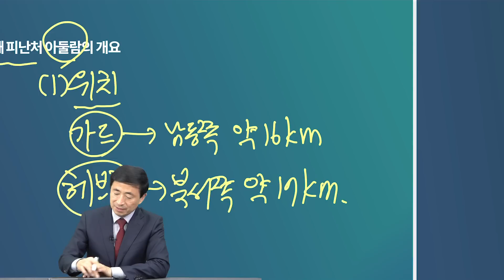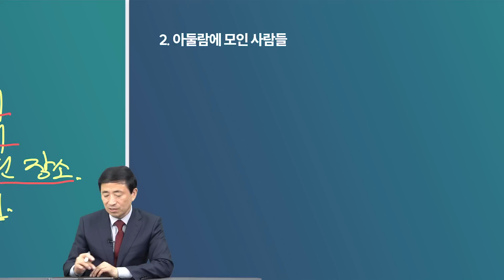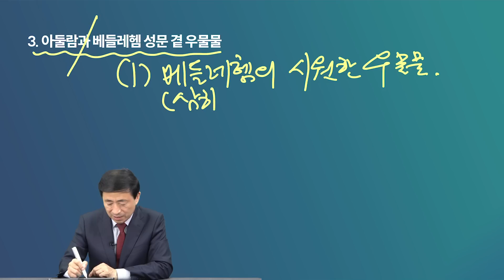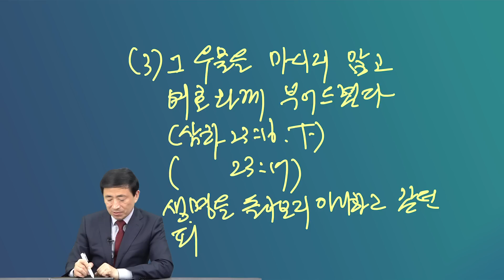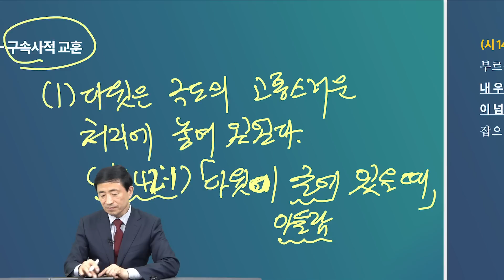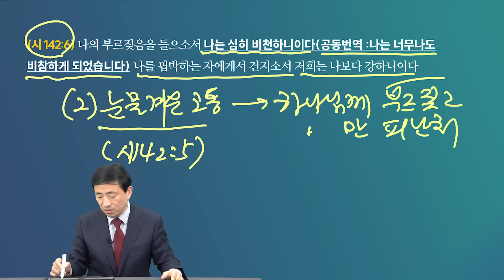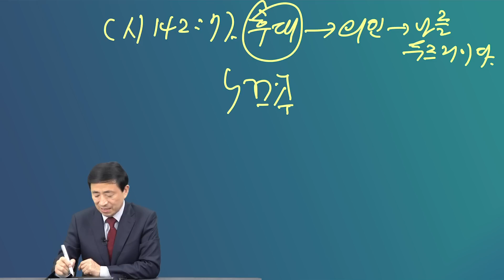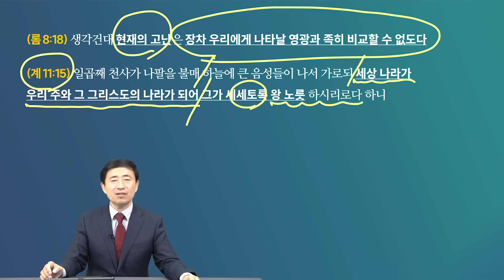수요일에 만나는 하늘만나 양식 [2023년 9월 27일 수요일]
*수요일에 만나는 하늘만나 양식*
다섯 번째 피난처 아둘람
삼상 22:1
이승현목사